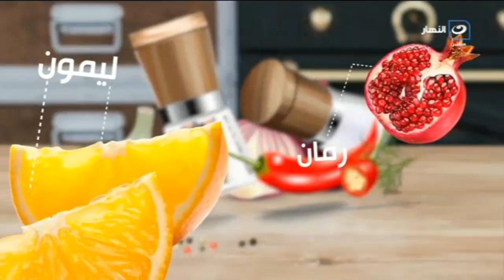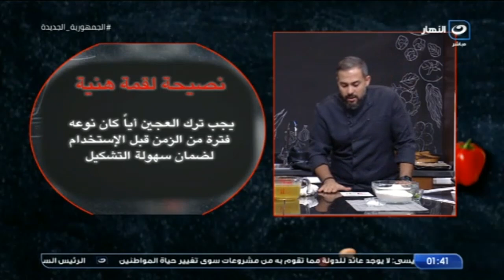لقمة هنية | الأحد 15 أغسطس 2021 - فراخ تندورى بالأرز - عدس - العيش البوري المقلي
لقمة هنية -  الأحد 15 أغسطس 2021 - الحلقة الكاملة
يعرض لنا اليوم الشيف شريف عفيفي في حلقة اليوم طريقة عملفراخ تندورى  بالأرز - عدس - العيش البوري المقلي
لقمة هنية
برنامج لقمة هنية مع الشيف شريف عفيفي، وهو برنامج مخصص لفنون الطهي، يقدم أشهر الأطباق والأكلات الشهية الشرقية والغربية، مع شرح تفصيلي لطريقة طهي هذه الأصناف.
برنامج لقمة هنية يذاع على شاشة النهار تردد 11785 .. البرنامج يذاع يوميًا الساعة 1 مساءً.